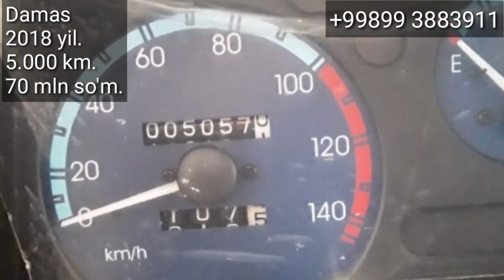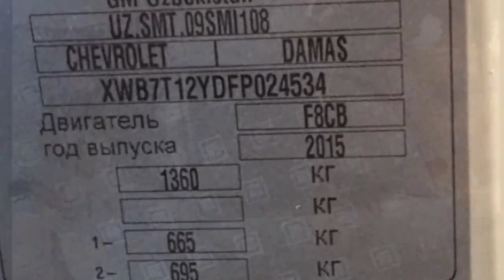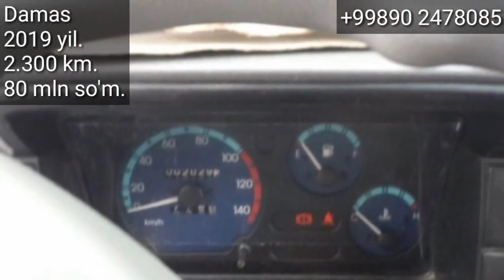DENOV online MOSHINA BOZORI, DAMAS NARXLARI. 9 Oktyabr 2020.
..Assalomu alaykum.